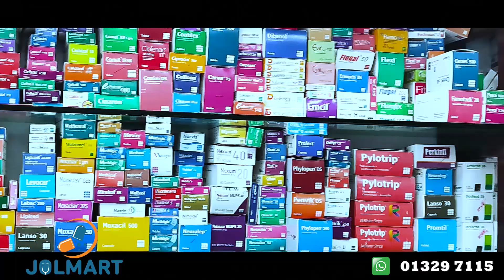সপ্তাহ ব্যবধানে কমেছে মাছে দাম